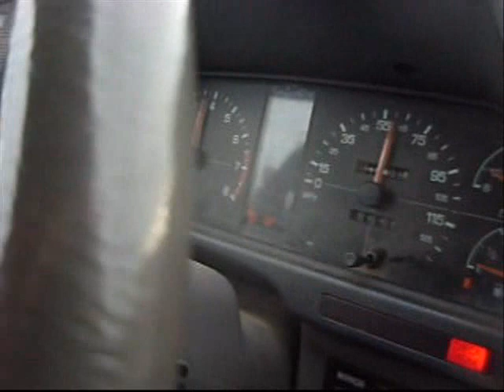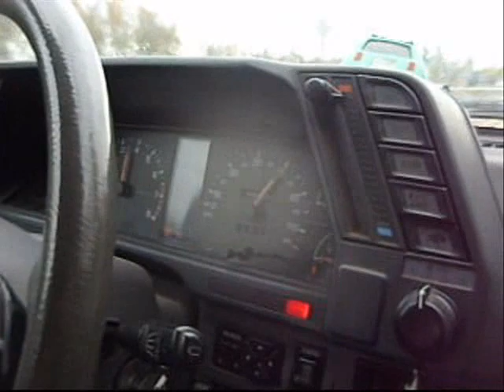revised & faster 0-60 1992 subaru loyale